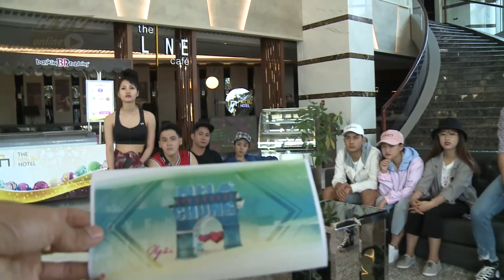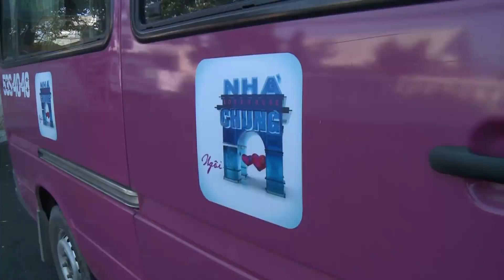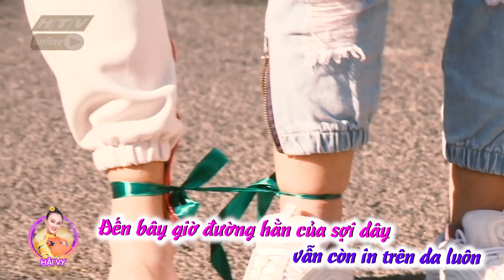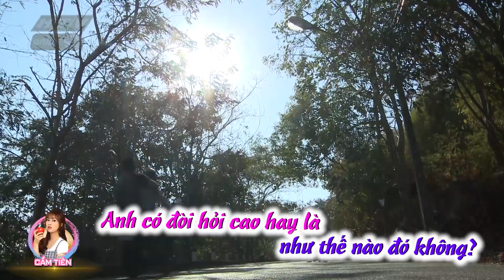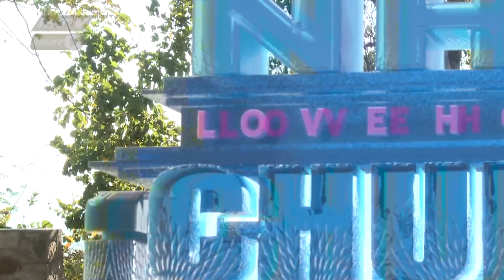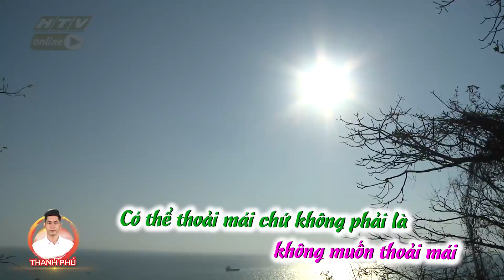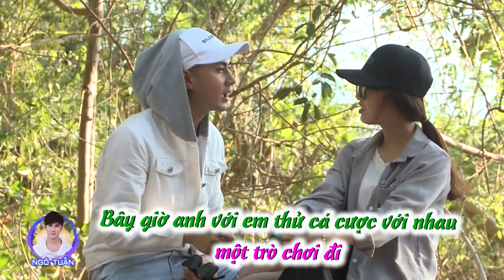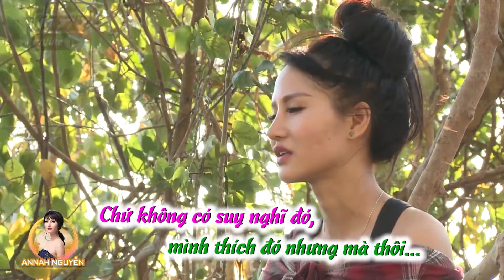NGÔI NHÀ CHUNG | Nước mắt Hải Vy | NNC #4 MÙA 8 FULL | 16/4/2019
“Nhà Chung – Love House” lên sóng vào lúc 22g45 các ngày thứ 3 trên sóng HTV7.

Là một phiên bản mới được phát triển từ những show truyền hình thực tế về đề tài “Tình Yêu”, nhưng khác biệt với chuyến hành trình dài ngày cách li cuộc sống thực của “Lovebus”, hay 2 phút trò chuyện, gặp gỡ trên sân khấu của “Bạn Muốn Hẹn Hò”, vì “Love House” mang tính thực tế hơn, hiện đại hơn và gần gũi hơn. Điều này được nhận thấy bởi các thành viên vừa tham gia hành trình vừa có thể tiếp tục công việc trong đời sống thường ngày mà không bị ảnh hưởng. Tại đây, họ sẽ cùng sinh hoạt như một gia đình với những công việc thường nhật và hoàn toàn được thể hiện cảm xúc, tình cảm một cách tự nhiên nhất với các thành viên khác.

HTV NGÔI NHÀ CHUNG | HTV NNC #4 MÙA 8 FULL | 16/4/2019